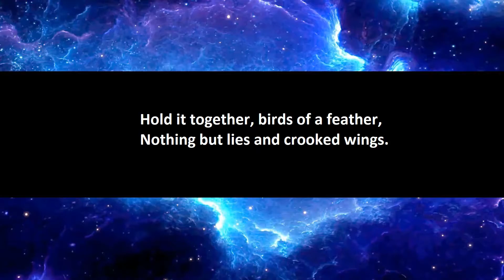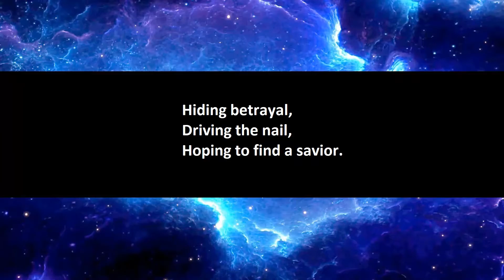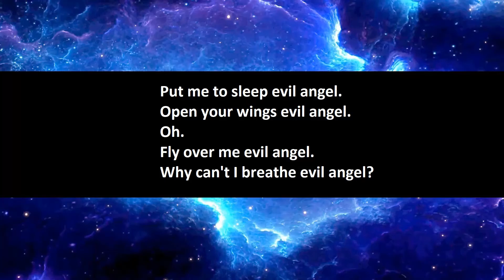Breaking Benjamin - Evil Angel karaoke.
I made the lyrics video myself and used a youtube video of the instrumental to create a 'karaoke' video.

Links to the original youtube video and lyrics page I used are below, full credits to both: